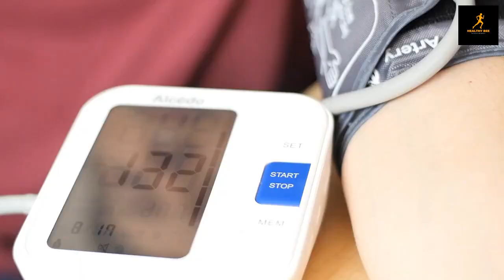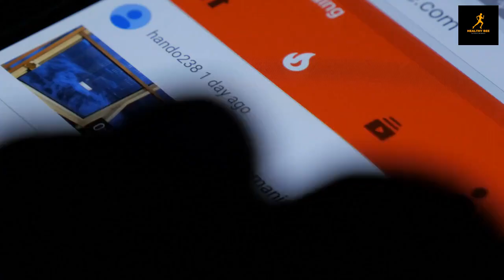12 HIGH CARB HEALTHY FOODS !! | Healthy Bee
In this video we will be talking about 12 high carbohydrate foods that are very good for health . To know more about the high car foods, please watch the video full and understand to get benefited .